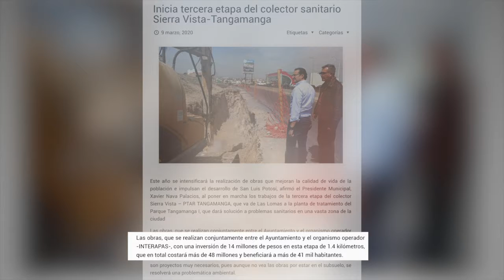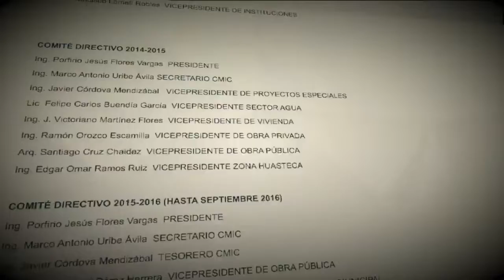Colector Sierra Vista sube “más de 8 millones” y aún no concluye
El proyecto del colector sanitario “Sierra Vista-Ptar Tangamanga I”, cuyo banderazo de inicio fue el 15 de enero de 2019 y cuyo costo al principio de la obra sería de 40 millones de pesos, un año y dos meses después sin ninguna explicación o justificación, la obra ya se ha elevado 8 millones de pesos más.